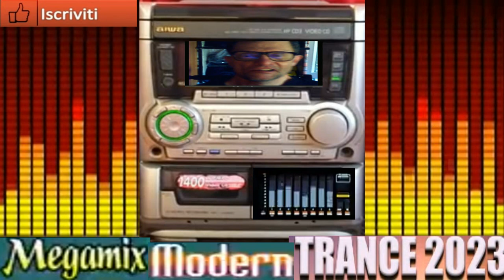giovanni MEga Mix Modern Trance 2023 BAbilon( vst Icarus 2 )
vst usato per composizione ( vst Icarus 2 )
nome del brano MEga Mix Modern Trance 2023 BAbilon(